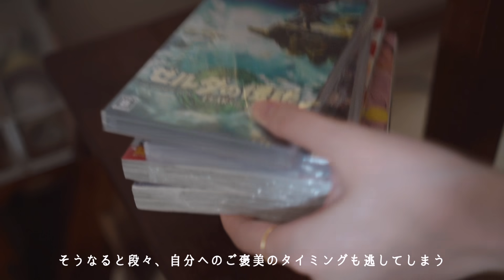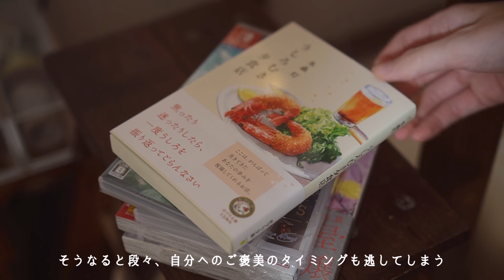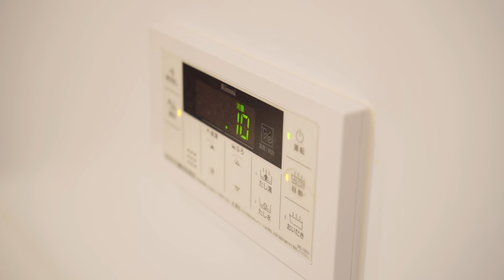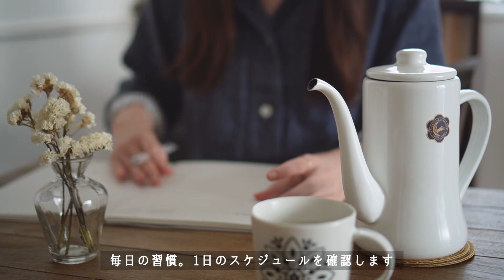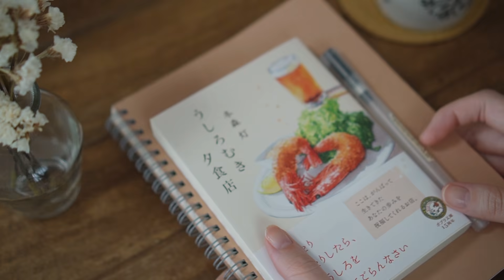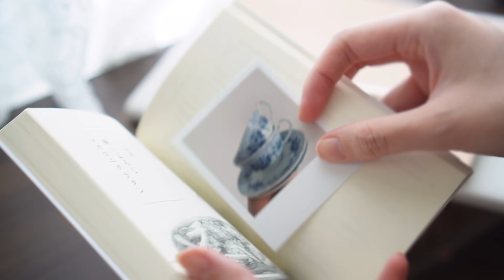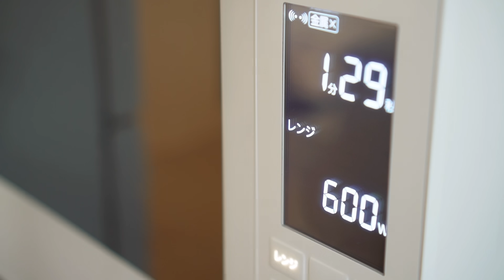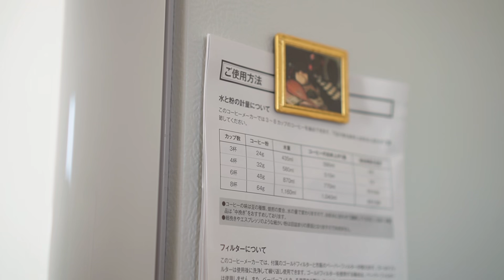自分らしく、心地良く暮らす為の早寝早起きルーティン🧺｜5時半起きの朝活、掃除、自炊、暮らしのアイデアetc.｜Japanese vlog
♬MUSIC
▽intro BGM